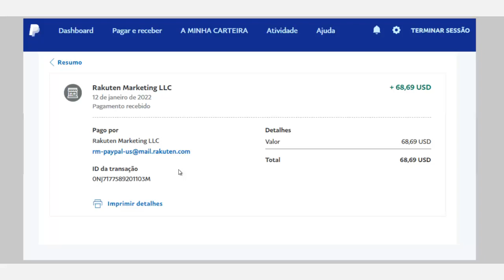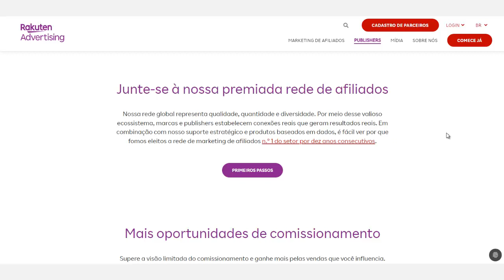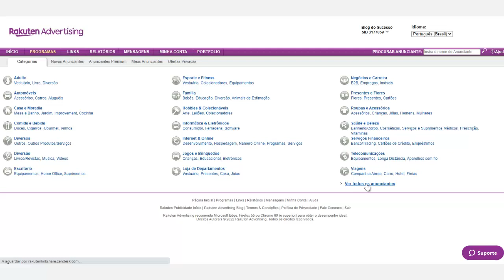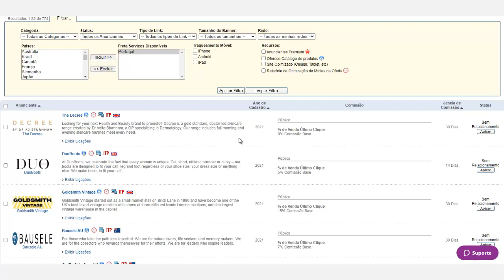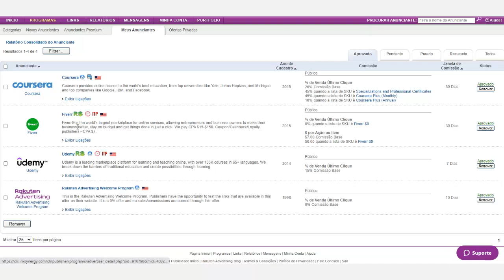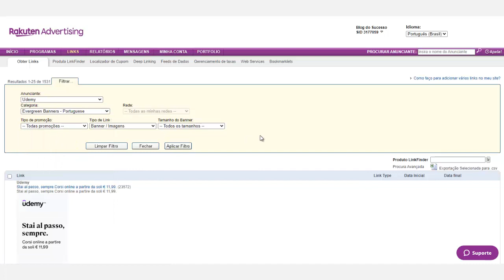Rakuten Marketing - Veja como Funciona essa Plataforma de Afiliados Internacional (Pagamento Paypal)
Neste vídeo eu mostro a prova de um pagamento via Paypal que recebi da Rakuten Marketing e explico como Funciona essa Plataforma de Afiliados Internacional.

💻🔷  VÍDEOS RECOMENDADOS 🔷💻

💲💲 Adsterra - Saiba como Funciona, quanto Paga e como Criar Conta para Ganhar Dinheiro com seu

Rakuten Marketing - Veja como Funciona essa Plataforma de Afiliados Internacional (Pagamento Paypal) | Link para rever o vídeo